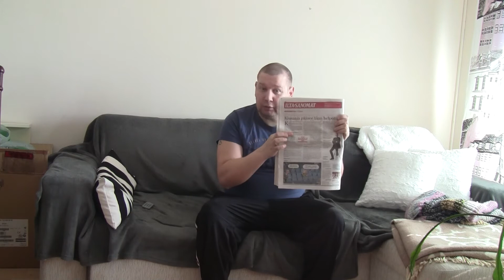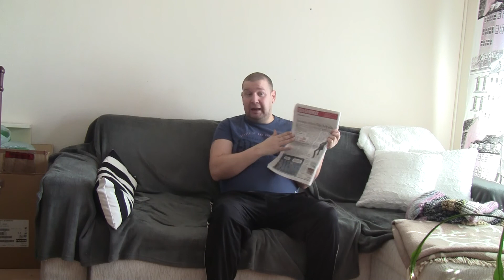Koulukiusaamisesta!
Itselle tärkeä aihe jonka tekemisen suhteen pidin ihan tarkoituksella viivettä.

Sori äänenlaadusta.